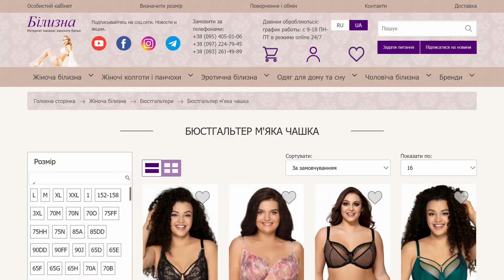AVA Lingerie AV2104 PUSH UP бюстгальтер. BILIZNA.IN.UA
Ava Yasemin Бюстгальтер з push up AV 2104 в кольорі екрі.
Тип: пуш-ап.

Усередині бавовняний дуближ та кишені для вкладишів.

Колекція Ava Yasemin присвячена ніжній та чуттєвій жінці, тому дизайнерами було вибрано елегантне мереживо з листяними мотивами,

яке надає білизні легкості та легкості.